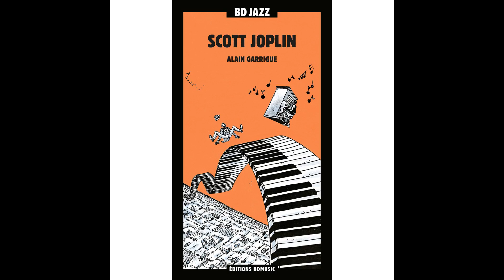Scott Joplin - From Soup to Nuts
The Scott Joplin story drawn by Alain Garrigue.

Découvrez la version 2CD + BD sur le site officiel de BD Music